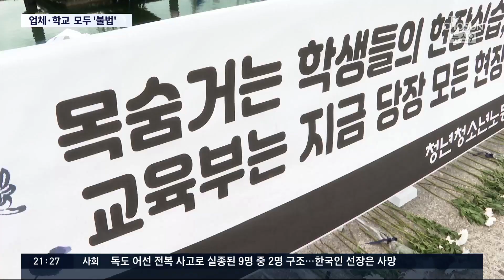'여수 실습생 사망' 요트업체 대표 구속…학교·업체 규정 위반 [뉴스 9]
현장 실습 나온 고교생에게 잠수작업을 시켜 숨지게 한 요트업체 대표가 구속됐습니다. 고용노동부와 교육부의 공동조사 결과, 업체 뿐 아니라 학교 측의 법 위반사항도 줄줄이 드러났습니다.